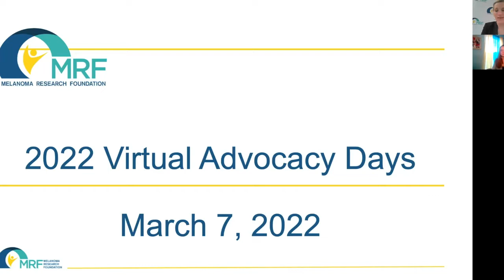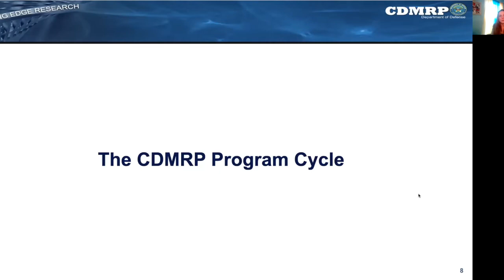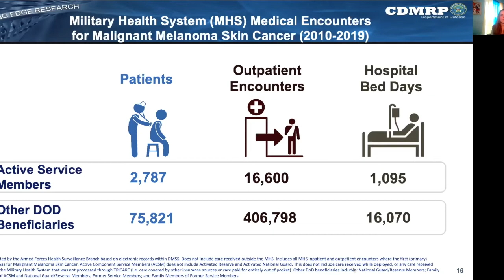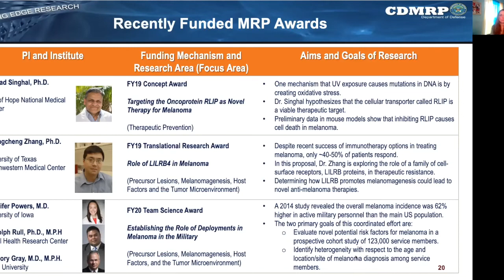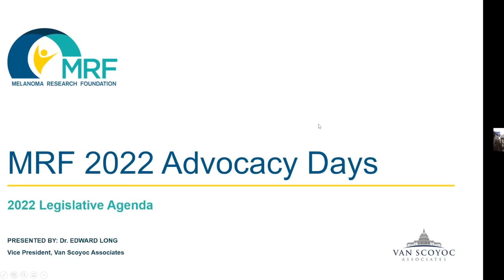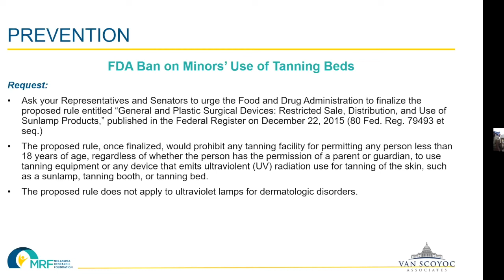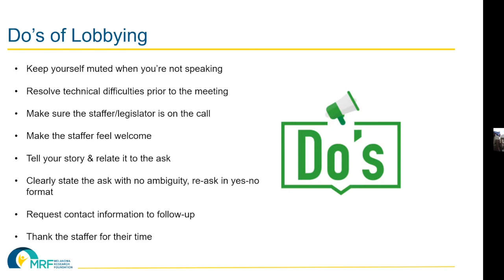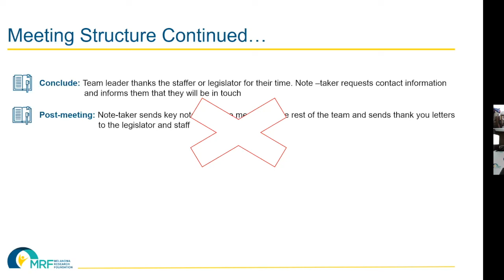MRF 2022 Advocacy Days Part 2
MRF Advocacy Days is the largest melanoma advocacy event of the year and an opportunity for patients, caregivers and supporters to share their stories of living with and surviving melanoma, raise public awareness, advance research, improve the quality of care and increase positive outcomes for the more than 1.3 million Americans impacted by melanoma. At the 2022 MRFAdvocacyDays, our community of advocates learned from leading physicians about the latest advances in melanoma care, encouraged support for key legislative priorities and spoke with lawmakers including Representative Carolyn B. Maloney (NY-12), a longtime supporter of the MRF and melanoma community.